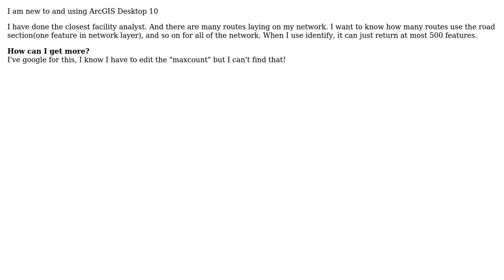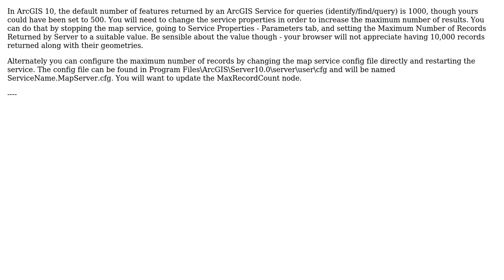GIS: How to identify more than 500 features from closest facility analysis?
With thanks & praise to God, and with thanks to the many people who have made this project possible! | Content (except music & images) licensed under CC BY-SA | Music | Images & others | With thanks to user user3824 user Sasa Ivetic user PolyGeo user Mapperz and the Stack Exchange Network Trademarks are property of their respective owners. You are responsible for your own actions.